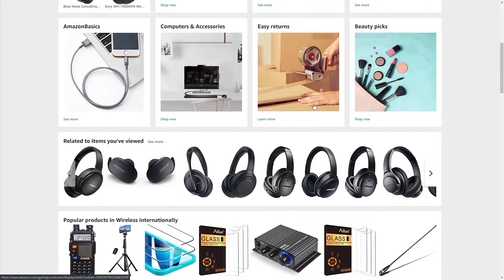CARRYING (56 Kills) in HaloInfinite Solo Q Arena! Onyx Gameplay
Looking for Halo lessons with me? to book!
SETTINGS: Check out the 'about' section on my channel!
It will take you to the amazon homepage, where from there you can purchase anything within 24hrs to support (this also works if you click the link on mobile and it brings you to the app). Bookmark or save this link so you don't forget! ps. i don't see any of your info, just what gets purchased